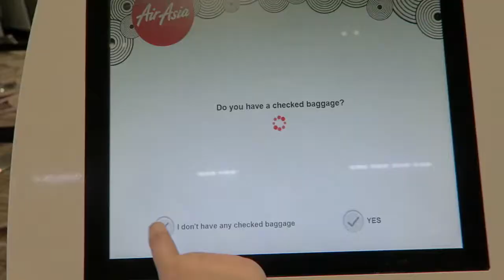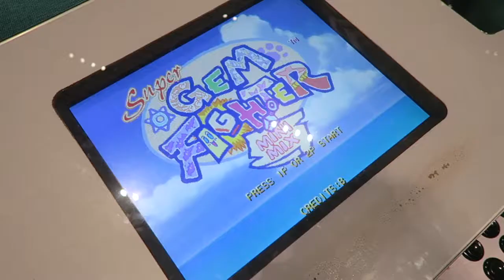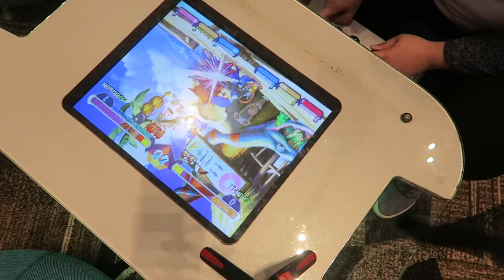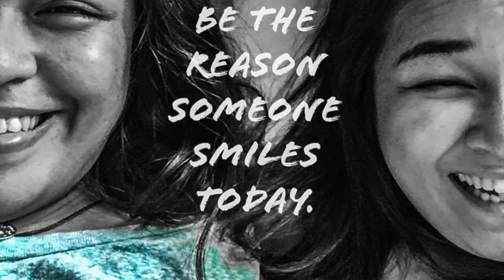My Changi Airport T4 Experience | Part 1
Off to KL, Malaysia! It’s my first time to be in Changi Airport T4. It’s super cool and awesome!

Can't wait to visit there again!